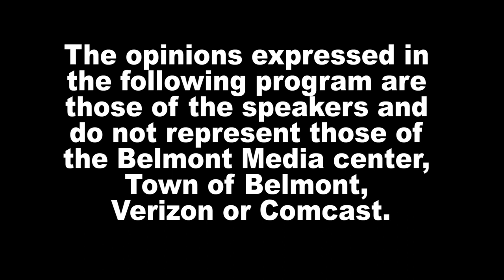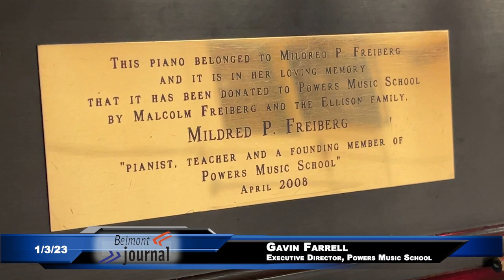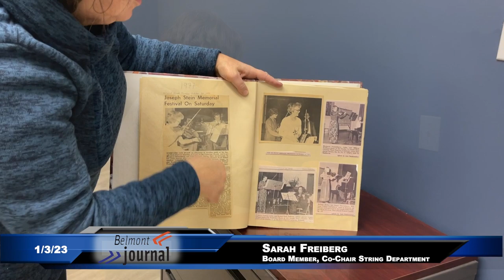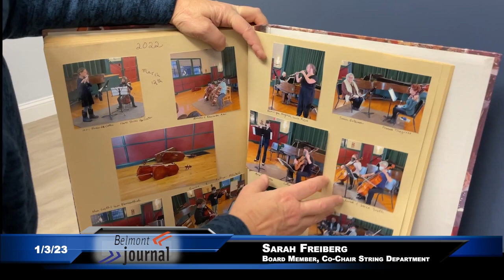News Now: Powers Music School has a new home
Citizen Journalist Komako Akai Whitelaw visited the new location of Belmont's Powers Music School to learn more about it. Here's her video tour.